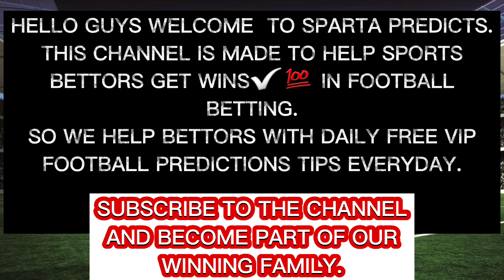FOOTBALL PREDICTIONS TODAY: 30/11/2022 - BEST ODDS FOR TODAY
FOOTBALL PREDICTIONS TODAY FREE 22 october2022.
Predictions football today 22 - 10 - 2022
real madrid
prediction match
betting tips today
sportsbetting sportsbet footballpredictions today,
Today's Football Predictions 22nd OCTOBER 2022 Best Betting Tips For Today Over 90% wining Rate, FOOTBALL PREDICTIONS TODAY|BETTING TIPS|HOW TO WIN BET|BETTING STRATEGY|SOCCER PREDICTIONS|BETTING.How to win bet everyday|Betting Strategy .
Sports Betting
NOTTINGHAM VS LIVERPOOL PREDICTION
EVERTON VS CRYSTAL PALACE PREDICTION
MANCHESTER CITY VS BRIGHTON PREDICTION
CHELSEA VS MANCHESTER UTD PREDICTION
ASTON VILLA VS BRENTFORD
LEEDS VS FULHAM
SOUTHAMPTON VS ARSENAL
WOLVES VS LEICESTER
TOTTENHAM VS NEWCASTLE
WEST HAM VS BOURNEMOUTH
FRANCE Ligue 1 PREDICTION
MONTPELLIER VS LYON
MARSEILLE VS LENS
GERMANY Bundesliga PREDICTION
DORTMUND VS STUTTGART
LEVERKUSEN VS WOLFSBURG
FREIBURG VS WERDER
HOFFENHEIM VS BAYERN PREDICTION
AUGSBURG VS RB LEIPZIG
MONCHENGLADBACH VS FRANKFURT
ITALY Serie A PREDICTION
AC MILAN VS MONZA
FIORENTINA VS INTER
SPAIN LaLiga PREDICTION
REAL MADRID VS SEVILLA